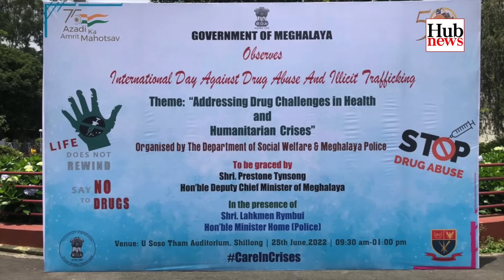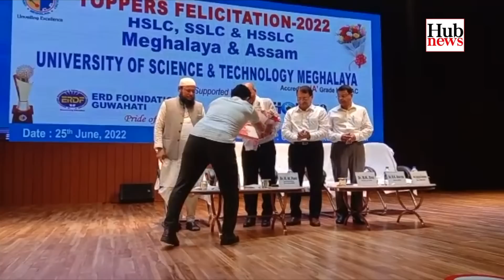Hub News | 27 June 2022